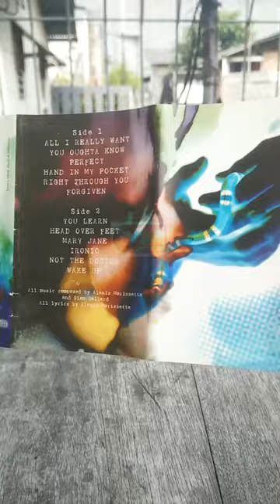ALANIS MORISSETTE - 'Jagged Little Pill', Cassette (Released 1995)